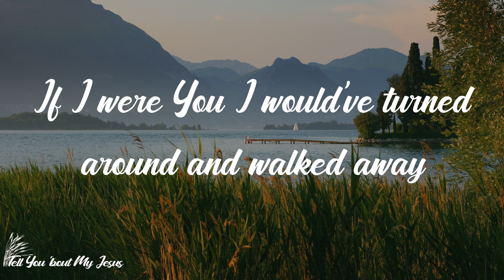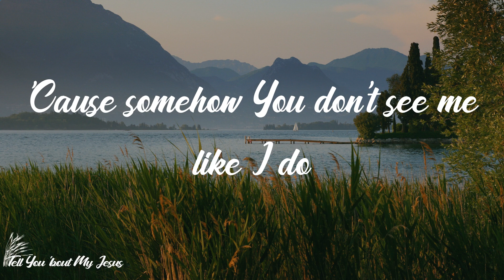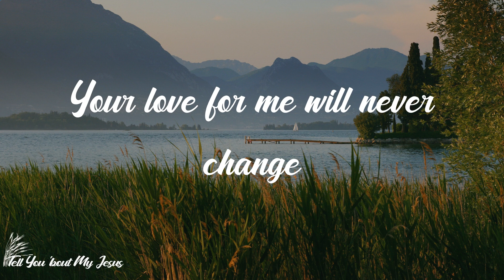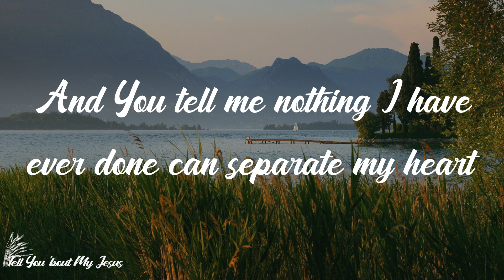Matthew West - The God Who Stays (Lyrics) | You're the God who stays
Lyrics Matthew West - The God Who Stays:
If I were You I would've given up on me by now
I would've labeled me a lost cause
'Cause I feel just like a lost cause
If I were You I would've turned around and walked away
I would've labeled me beyond repair
'Cause I feel like I'm beyond repair
Oh, but somehow You don't see me like I do
Somehow You're still here
You're the God who stays
You're the one who runs in my direction
When the whole world walks away
You're the God who stands
With wide open arms
And You tell me nothing I have ever done can separate my heart
From the God who stays
I used to hide
Every time I thought I let You down
I always thought I had to earn my way
But I'm learning You don't work that way, no
'Cause somehow You don't see me like I do
My shame can't separate
My guilt can't separate
My past can't separate
I'm Yours forever
My sin can't separate
My scars can't separate
My failures can't separate
I'm Yours forever
No enemy can separate
No power of hell can take away
Your love for me will never change
I'm Yours forever
'Cause you're the God who stays